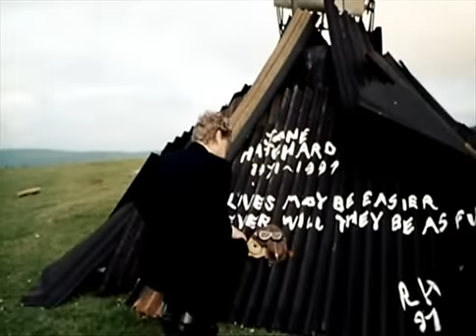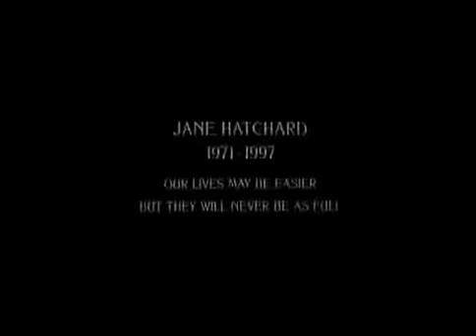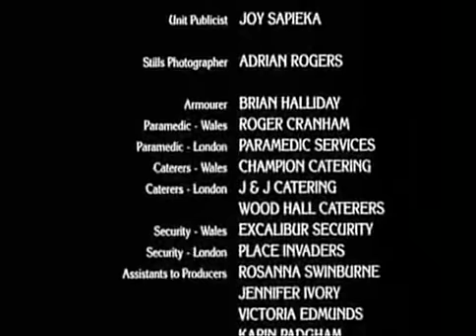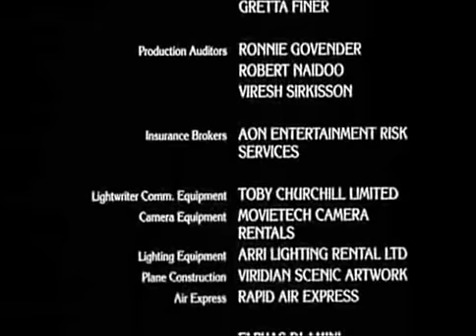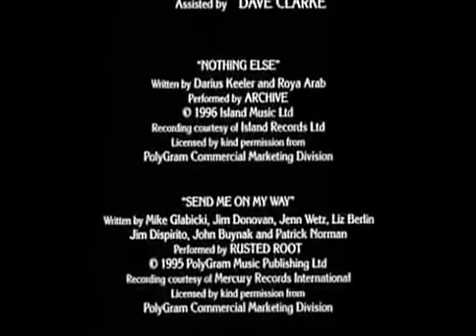The Theory of Flight Part 11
This is the final scene of the film. Tell me all what you think of the film. Its personally one of my top helena films. Its has flaws but her acting is flawless in this film.